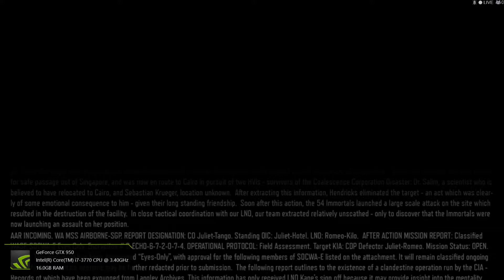[1080p] [60FPS] ➜ A Quick Look @ COD Black Ops III - Nightmares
A non-biased quick look @ 'COD Black Ops III - Nightmares' - Welcome to Call of Duty: Black Ops III, a dark future where a new breed of Black Ops soldier emerges and the lines are blurred between humanity and the technology we created to stay ahead. - Recommended!

► Steam Group (OVER £5,000 WORTH OF GAMES GIVEN AWAY IN 2015)